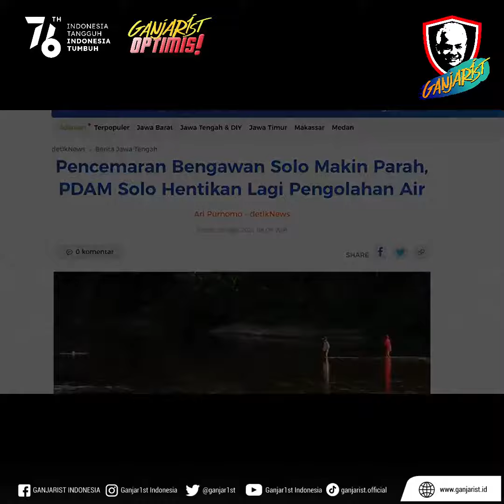Ganjarist Optimis - Pencemaran limbah industri pengolahan ciu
Pencemaran limbah industri pengolahan ciu di Sungai Bengawan Solo kembali terjadi. Gubernur Jawa Tengah Ganjar Pranowo mengatakan pihaknya akan menindak tegas persoalan ini.

"Sudah di cek, langsung rapat virtual tadi dengan Kementerian LHK. Tentu saja tim lokal sudah turun, tim nasional juga turun, nanti kita akan proses. Kita akan cari (pelaku)," katanya saat ditemui di Rumah Dinas Puri Gedeh, Rabu (8/9/2021) malam.

Ia mengatakan modus pencemaran kali ini juga masih sama dengan kasus sebelumnya. Pencemaran limbah ciu di Bengawan Solo juga sempat terjadi pada tahun 2019. Saat itu diketahui pencemaran bersumber dari limbah industri pengolahan ciu di sekitar hulu sungai.

Sebagai tindak lanjut, Pemerintah Provinsi Jawa Tengah sudah berkoordinasi dengan kepolisian untuk menindak tegas terkait kasus tersebut.

Ganjar merasa pihak yang membuang limbah pengolahan ciu tersebut dinilai sudah menantang pemerintah. Terlebih dalam kasus sebelumnya sudah diberikan teguran keras.

"Kita sudah bicara, tidak boleh ada yang main-main. Karena tidak hanya area di Blora, di Solo juga kena. Jadi sebenarnya ini yang hari ini coba kita cari (pelaku)," tegas Ganjar.

Diinformasikan, tim khusus dari Pemprov Jateng sudah diturunkan untuk melakukan pengecekan dan observasi terkait air Bengawan Solo yang berwarna keruh.

Observasi itu dilakukan setelah Perusahaan Air Minum Daerah (PDAM) Solo menghentikan pengolahan air di Pos Semanggi, Pasar Kliwon, Solo, lantaran air sungai terindikasi tercemar limbah ciu, tepatnya pada hari Selasa (7/9/2021) pagi. Pencemaran terjadi di hulu sungai, tepatnya di tempuran Kali Samin.